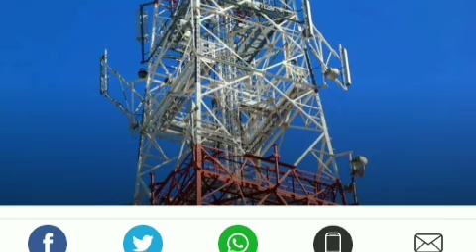DoT Secretary: No problem in Telecom Sector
Telecom secretary clears the intension of government on telecom sector tension. There is no problem in Telecom Sector as per Secretary DoT Anshu Prakash Ji. Minister of Telecom services asked that operators need to invest in technology and be competitive.
Upcoming 5G technology's tensors are floated and will open in January 2020. AUCTION will begin in March April 2020. So come and take part in auction. Govt will not allow monopolization of one operator in India, said RS Prasad.